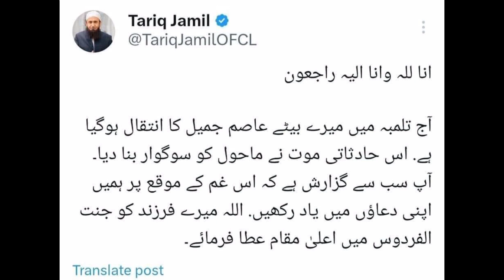मौलाना तारिक जमील साहब को लेकर बहुत बड़ी गमनक खबर 😭😭 | Maulana Tariq Jameel